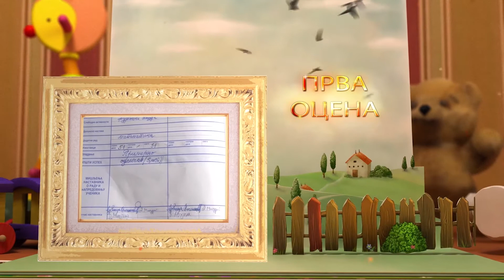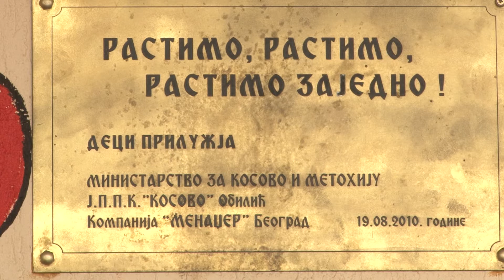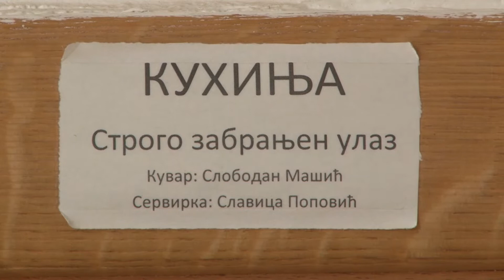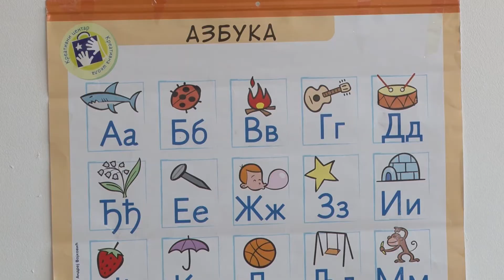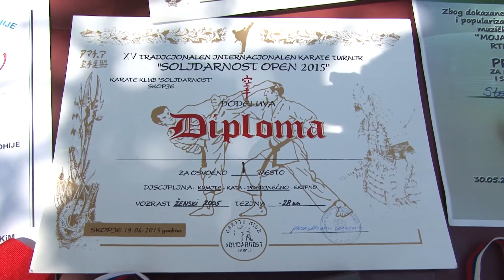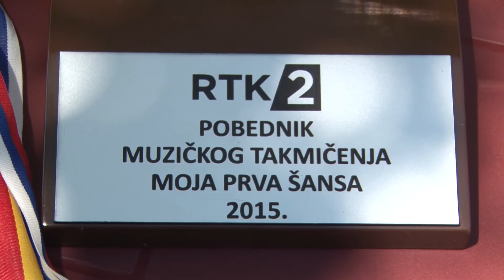Radosnica - Cistoca je pola zdravlja - 5. Emisija - Produkcija NEW-PRESS